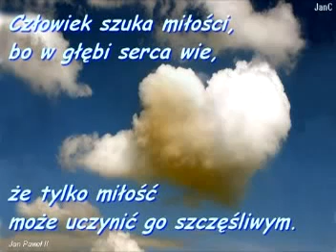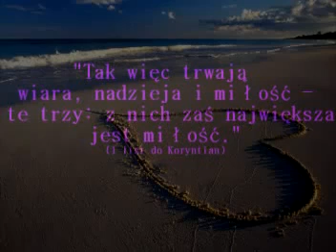Podziel się dobrem - Miłość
Projekt: Pozytywny Przekaz 2012